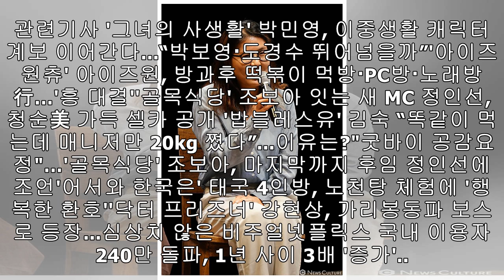한희준, '빙의' OST '그날처럼' 가창…송새벽·고준희 마음 대변